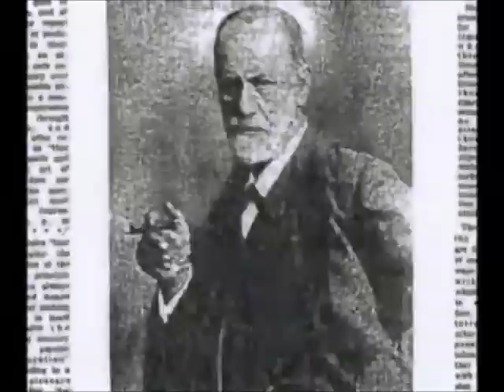Avhengig personlighetsforstyrrelse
Beskrivelse